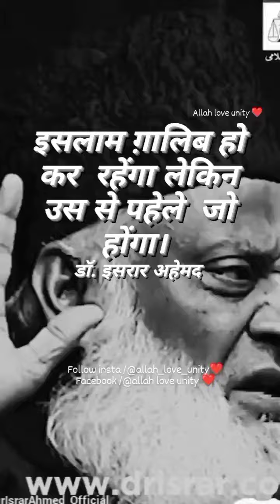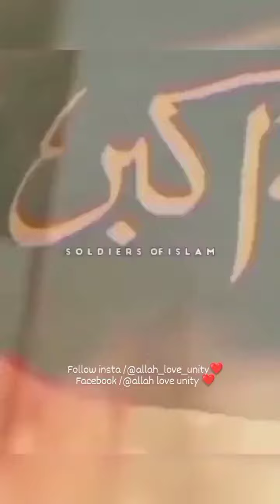islam se jung ladne k liye yahudi tayyar hai kitni taqat hai unlog k pass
islamic video islamic you tube shot video